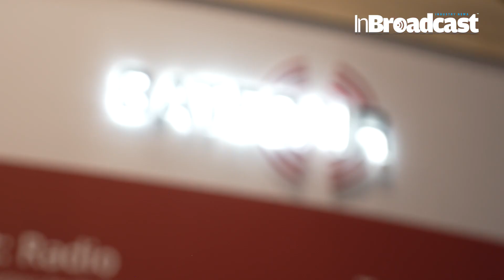IBC 2023: GATESAIR Advancing RF Technology for Broadcasters Around the World...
Discover the latest innovations in over-the-air TV and radio broadcasting technology with GatesAir at IBC2023. In this interview, Raymond Miklius (VP, EMEA Sales and Channels Programs) discusses GatesAir's global role as a world leader in OTA transmission and STL solutions, emerging trends in the broadcasting industry, and the company's cutting-edge products showcased this year in Amsterdam.

Welcome to the official YouTube video of IBC 2023, where GATESAIR showcases its cutting-edge RF technology designed to revolutionize broadcasters' capabilities worldwide. In this video, we delve into the latest advancements in RF technology for broadcasters and how GATESAIR is leading the way. From enhanced signal quality to increased efficiency, discover how our innovative solutions empower broadcasters to reach audiences more effectively than ever before.

With decades of experience in the broadcast industry, GATESAIR continues to push the boundaries of RF technology. Our dedicated team of experts has meticulously developed state-of-the-art solutions that cater to the evolving needs of broadcasters around the world. We understand the importance of reliable transmission and seamless content delivery, and our RF technology stands at the forefront of this technological revolution. Join us as we explore the remarkable features and benefits that GATESAIR has to offer.

Throughout this video, we showcase our advanced RF transmitters, cutting-edge signal processing solutions, and groundbreaking innovations that are transforming broadcasting operations globally. Discover how our technology can optimize spectrum usage, ensure exceptional audio and video quality, and enable broadcasters to efficiently adapt to emerging standards and changing market demands.

Whether you are a seasoned broadcaster or simply interested in the fascinating world of RF technology, this video offers a deep dive into GATESAIR's pioneering advancements. Stay ahead of the curve and unlock the potential of your broadcasting endeavors by leveraging our industry-leading solutions.

Don't miss the opportunity to be at the forefront of RF technology innovations that are shaping the future of broadcasting!

Your Quarries :

IBC 2023
GATESAIR
RF technology
 broadcasters
advancements
signal quality
efficiency
 innovative solutions
transmission
 content delivery
RF transmitters
signal processing
spectrum usage
 audio and video quality
emerging standards
market demands
broadcast industry
 technology
insights